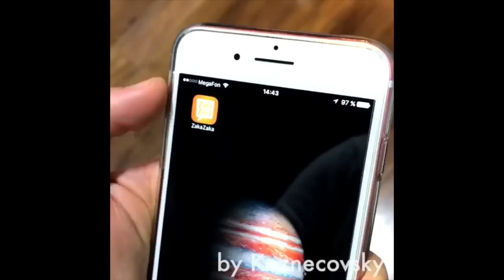Юра и Лиза Кузнецовы - Подборка лучших вайнов 2017 # 2